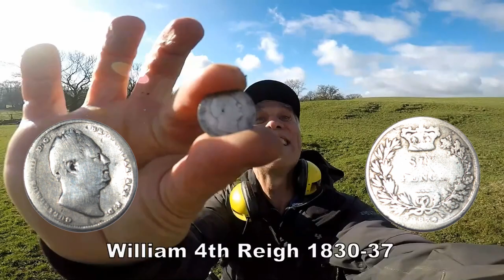13th Century SILVER Hammered Coin & Who is the Monarch & its Period?